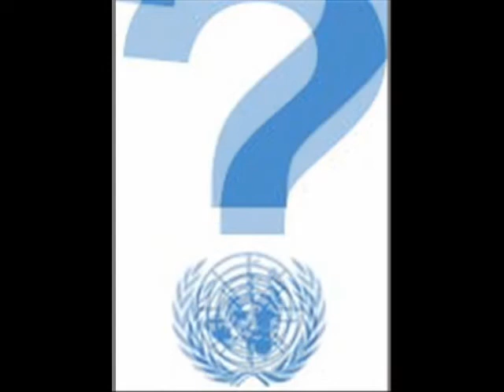UN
How so many people die this way ?